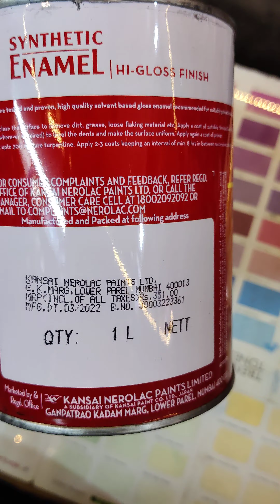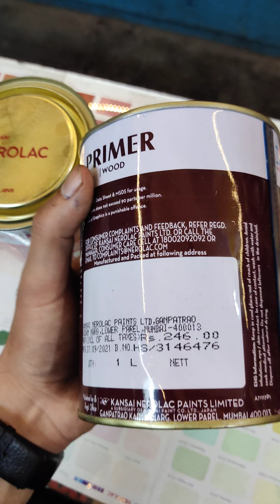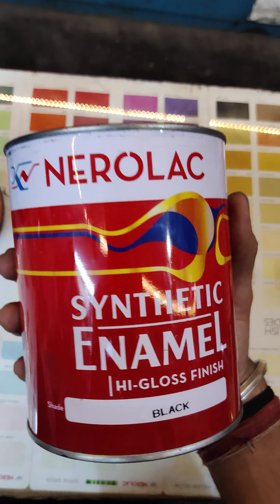How to use Synthetic Enamel Pain